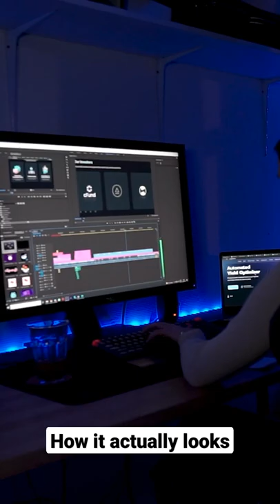The pain of video editors